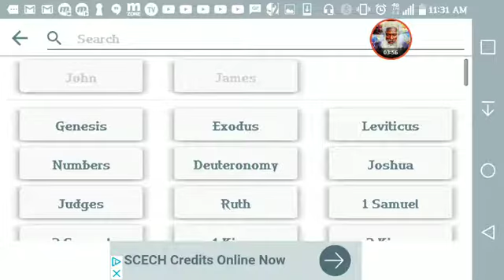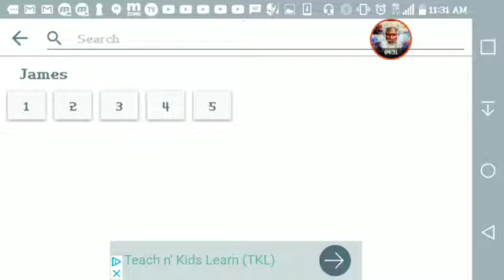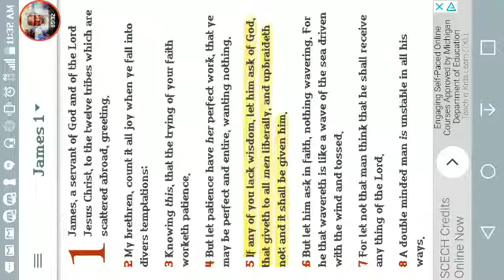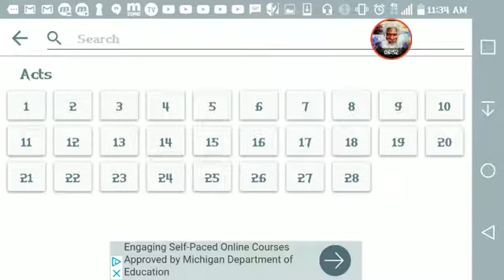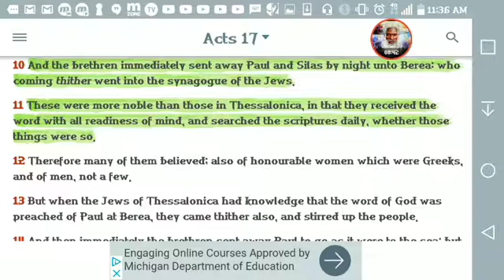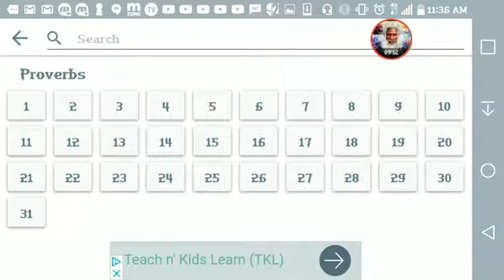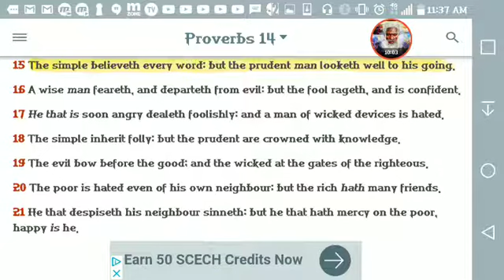John 5:39 [39]Search the scriptures; for in them ye think ye have eternal life: and they are they wh